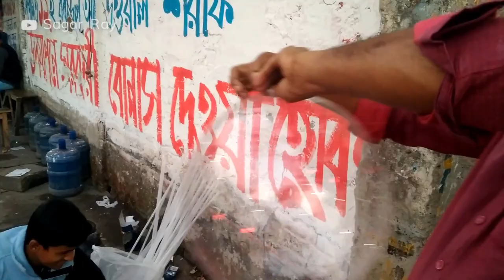Famous Colorful China LED Balloons making in Dhaka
This video is about famous Colorful China LED Balloons making in Dhaka.

Now a Days almost everywhere in Dhaka at evening time we can see this colorful LED light Balloons 🎈 which are very beautiful attracted and one of most selling product of present time.

This item is now viral in Dhaka city in Bangladesh. It is from China.

This video is all about making that led balloons. This video will give you brief Idea about how it is made and how it works. Its price range is starting from 150 taka or almost 2$.

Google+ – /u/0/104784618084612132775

Location: Dhaka New Market, Bangladesh

Stay connect with my channel for more unique, awesome, amazing and interesting videos.